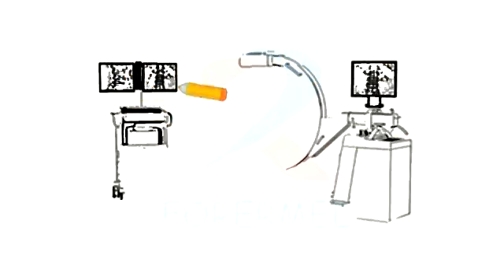YJ 118F c arm X ray Machine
YJ-118F Mobile Digital FPD C-arm System! Large view Higher resolution Lower noise!